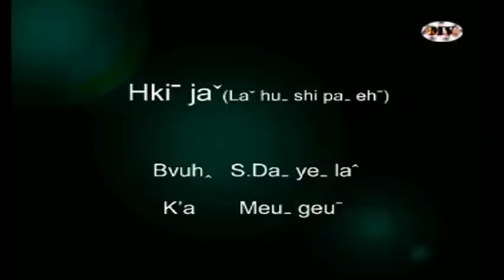Meu geu 3 (13)